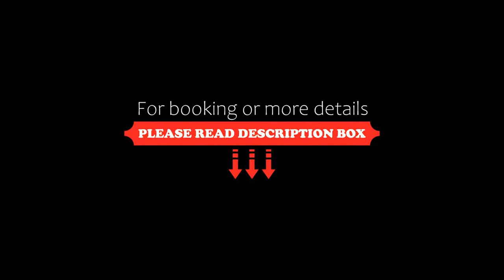Heinrich Pesch Hotel, Ludwigshafen am Rhein, Germany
About Property:
Featuring free WiFi and a terrace. Guests can enjoy the on-site restaurant and free private parking.
Each room has a flat-screen TV with satellite channels. Certain units include a seating area where guests can relax. Every room includes a private bathroom fitted with a shower.
You will find a shared lounge at the property.
Heidelberg is 23 km from Heinrich Pesch Hotel, while Mannheim is 4.1 km from the property.
Property Type: Hotel
Address: Frankenthaler Straße 229, 67059 Ludwigshafen am Rhein, Germany
Searching For
1. Heinrich Pesch Hotel - Ludwigshafen am Rhein - Germany
2. Heinrich Pesch Hotel - Ludwigshafen am Rhein - Germany Address
3. Heinrich Pesch Hotel - Ludwigshafen am Rhein - Germany Rooms
4. Heinrich Pesch Hotel - Ludwigshafen am Rhein - Germany Amenities
5. Heinrich Pesch Hotel - Ludwigshafen am Rhein - Germany Offers and Deals
Audio Credit:
Track Title: Subway Dreams
Artist: Dan Henig